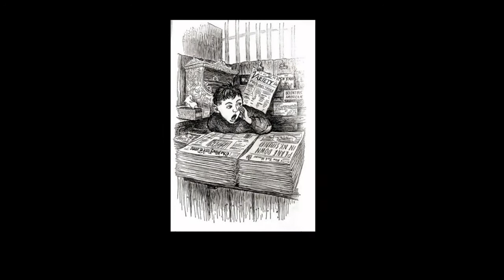Homemade Book Trailers: The Cricket in Times Square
Dedicated to Sharon Alba Adis.